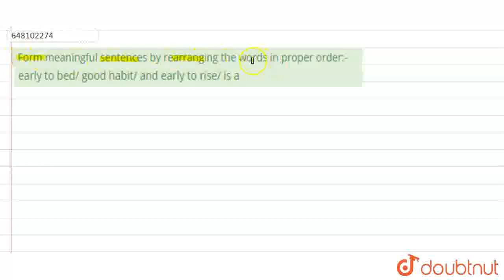Form meaningful sentences by rearranging the words in proper order:-early to bed/ good habit/ an...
Form meaningful sentences by rearranging the words in proper order:-early to bed/ good habit/ and early to rise/ is a
Class: 6
Subject: ENGLISH
Chapter: ALL INDIA SAINIK SCHOOL ENTRANCE EXAMINATION : 2016
Board:CBSE

👉 Have Any Query? Ask Us.

Our Telegram Pages:
class 6
6 class ka math syllabus